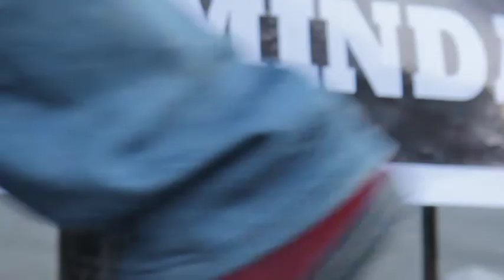Happy 13th year KUNTAW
KUNTAW or Kreativ Union of Today's Artists and Writers was established on July 2, 2007 as a multi-disciplinary arts organization with a thrust of creating an active art community in the Davao Region that is sensitive and responsive to the situation and aspirations of the people especially the basic sectors of our society.